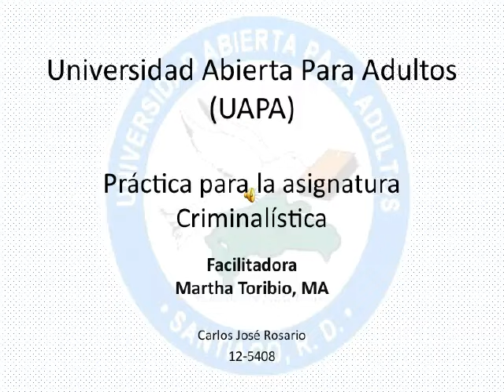Técnicas para Recolectar y Embalar Evidencias